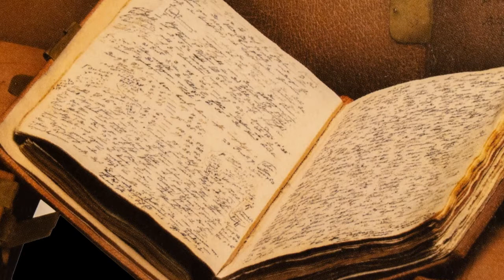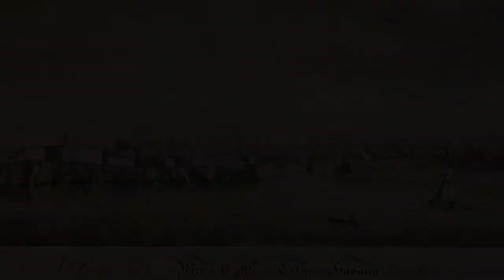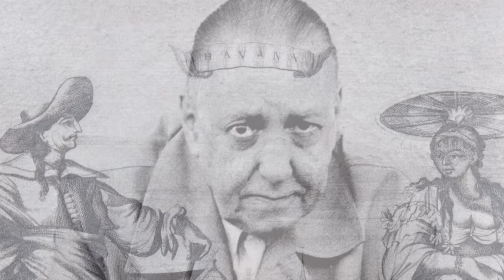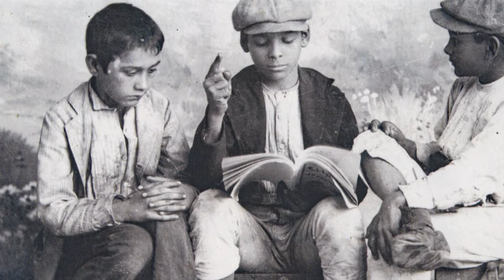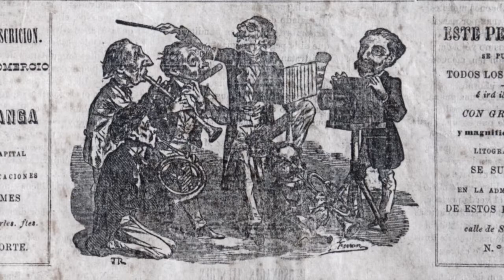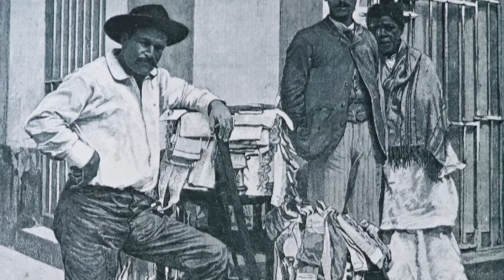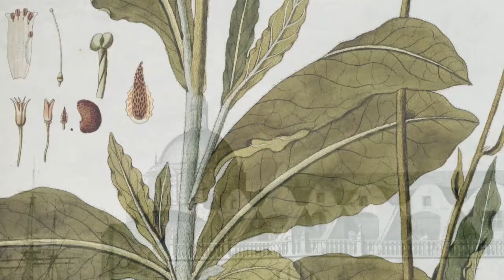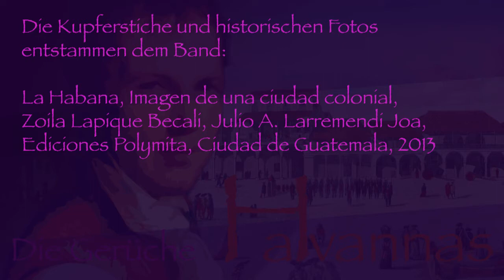Alexander von Humboldt (u.A.): Die Gerüche Havannas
Alexander von Humboldt (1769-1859): Essai politique sur l`ile de Cuba (1826);

Robert Francis Jameson: Letters from the Havana during the year 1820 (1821);
Alejo Carpentier (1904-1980): El siglo de las luces - Das Zeitalter des Lichts (1962);
Leonardo Padura (*1955): La novela de mi vida - Die Erzählung meines Lebens (2002);

Lesung & Übersetzung, Konzeption & Produktion: Marc Pusch, 2020